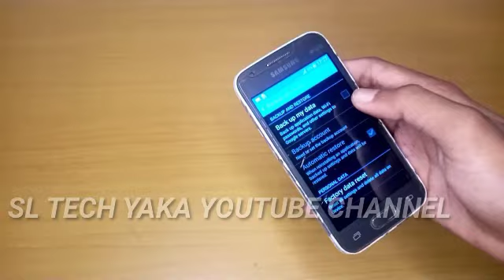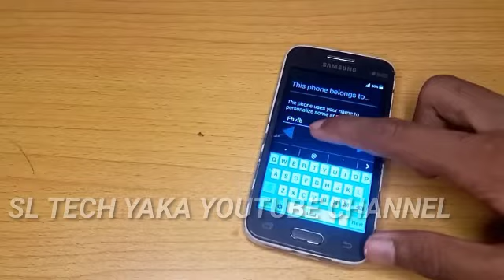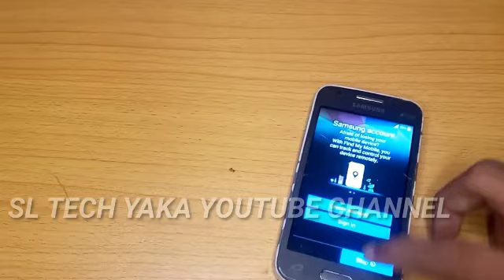How to reset phones | How to hard reset phone |Android hard reset | Samsung Phones rest |Sltechyaka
Phone Unlock | How To Unlock Phone | Phone lock kadana widiha